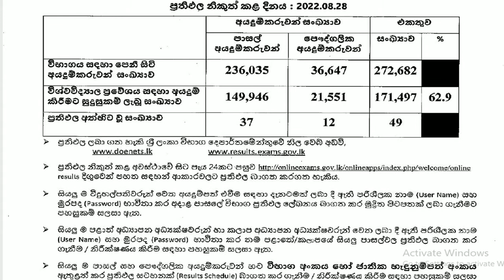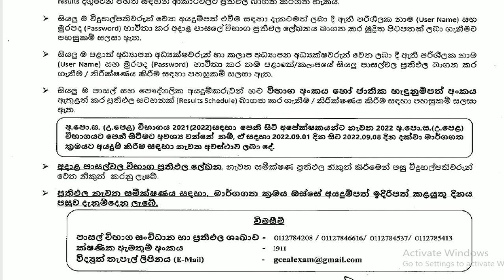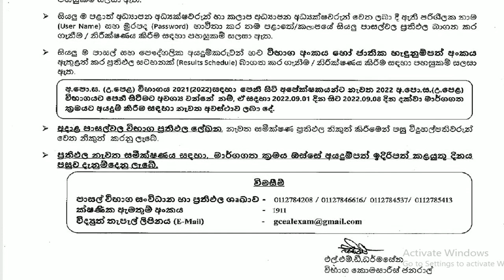අ.පො.ස උසස් පෙළ ප්‍රතිඵල 2021 (2022) මාධ්‍ය නිවේදනය I Special Announcement I A/L Result 2021(2022)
🔰This Video is About අ.පො.ස උසස් පෙළ ප්‍රතිඵල 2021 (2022) මාධ්‍ය නිවේදනය I Special Announcement I A/L Result 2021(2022)

🔰 Do not Forget :
                         💢 Comments #
                                            My Channel.